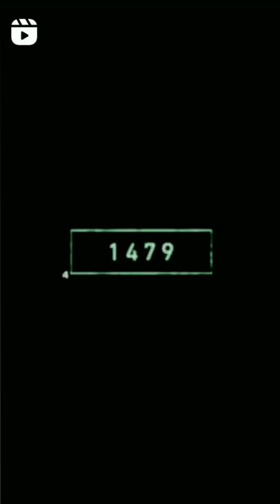Today tigers 🆚5,500 BCE S97K-Tubers ||# 2022 ||#5,500BCE